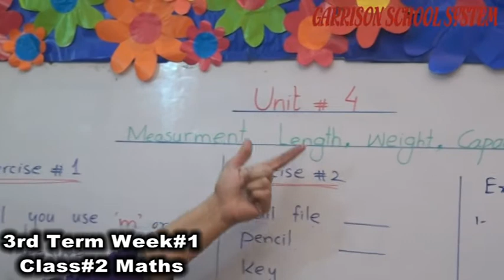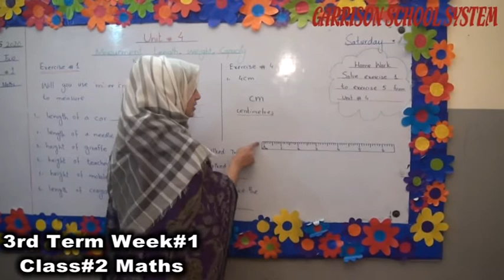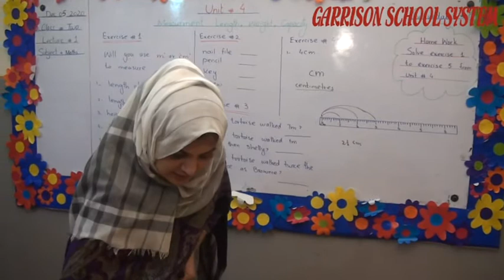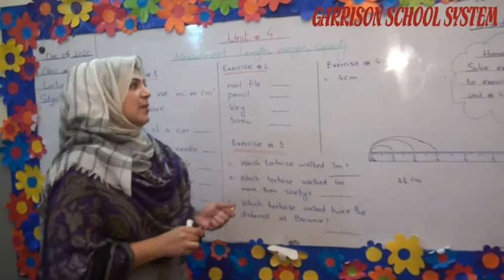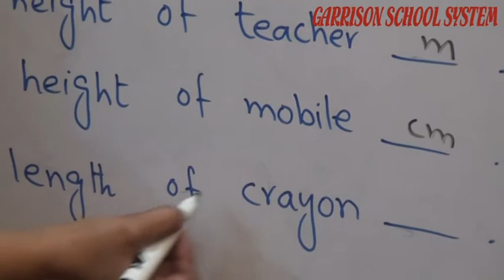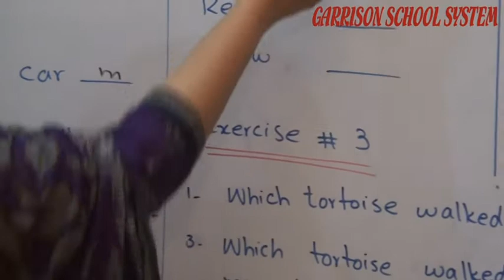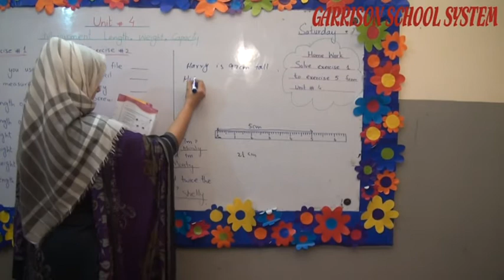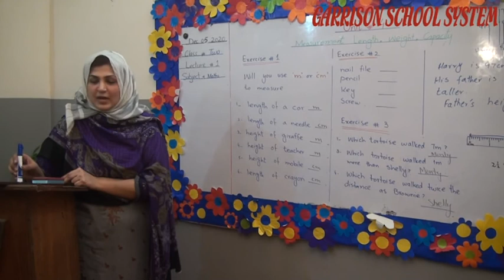3rd Term Week#1 Class#2 Of maths By GSS